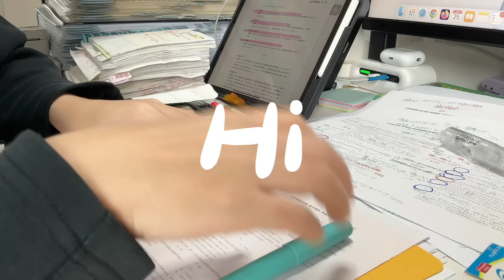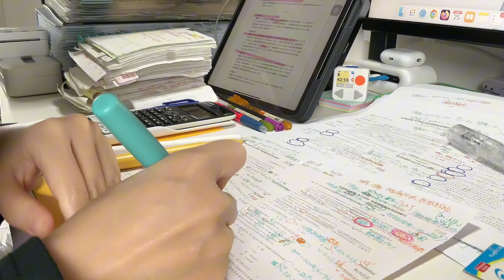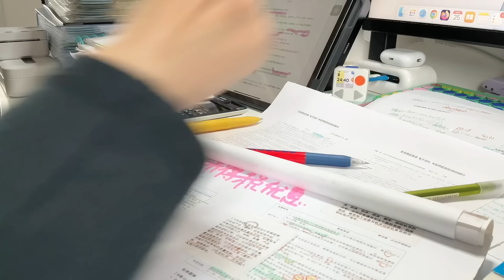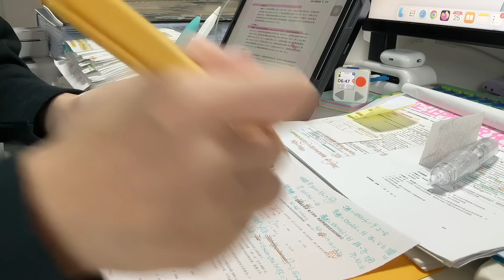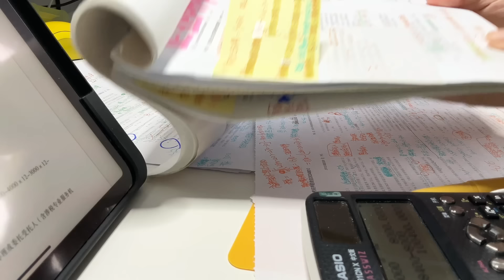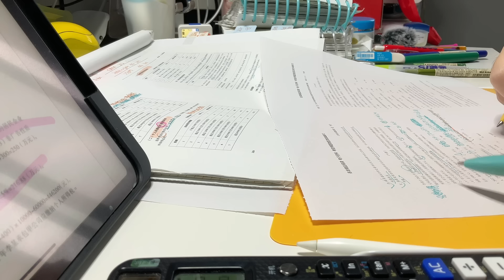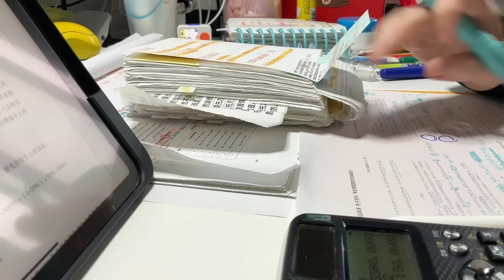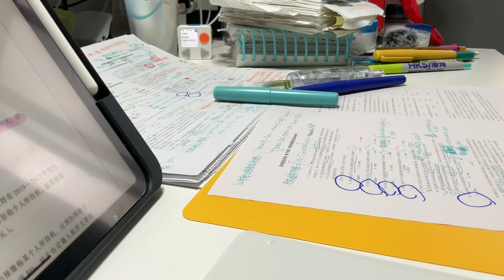STUDY WITH ME 2hrs | Background noise,no music,no break | ASMR | real time｜motivation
- apple pencil
- ipad pro 12.9
- ipad mini
- airpods pro 2
-iphone 12
-macbook pro
-⏰timer：PUPUPULA
-🖨️printer : phomemo MO2s
phomemo M832
-✏️pen：zebra JJ15
-✏️Liquid Ink Pen
- ✏️pen：Schneider Ballpoint Pen
-📑Sparco Computer Paper
-📑Colored Paper A4 Printer Paper
- ✏️Colored Liquid Gel Rollerball Pens
-💻Mini Screen
-🎙️DJI Mic 2
-📱ipad case Torras